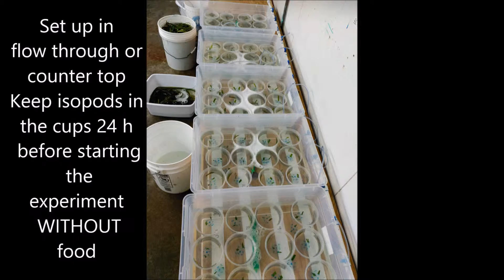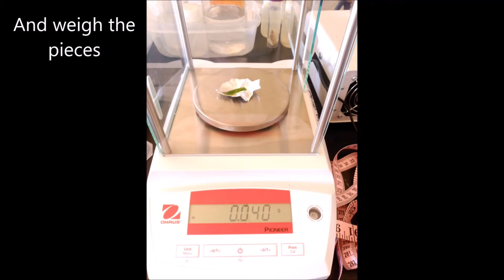Feeding trials ZENdefense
Protocol for feeding trials with isopods ZENdefense.